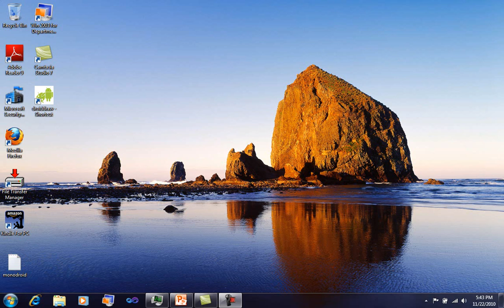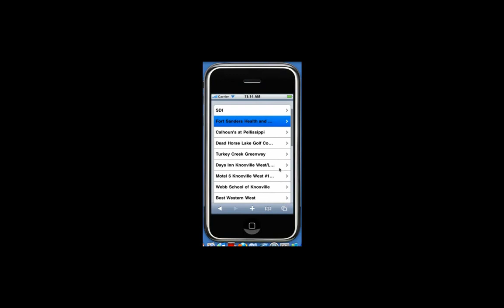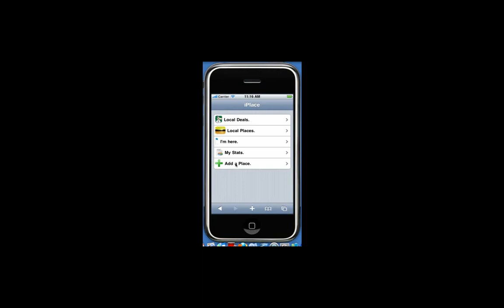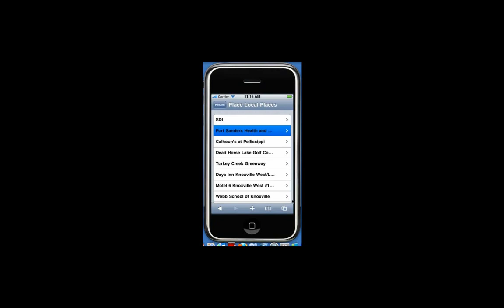Yes Virginia, ASP.NET WebForms Can Do Mobile - Part 3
This is a video I created for doing an application in ASP.NET WebForms for mobile devices.  This is Part 3 where I show the app.